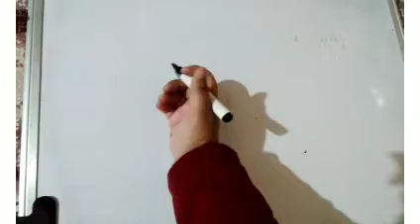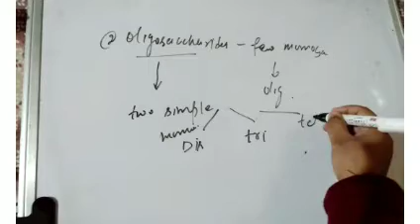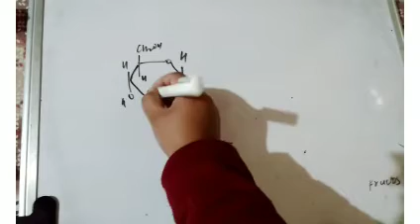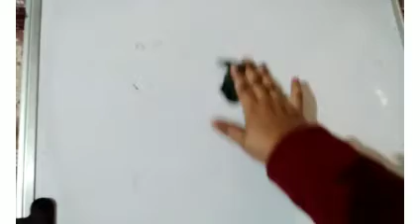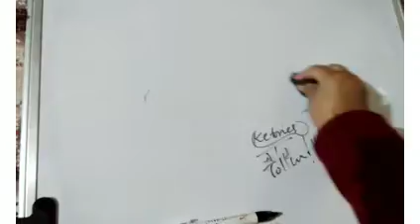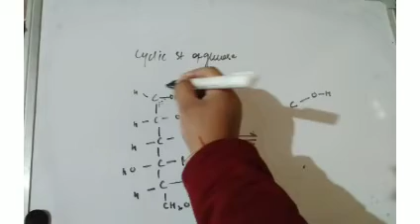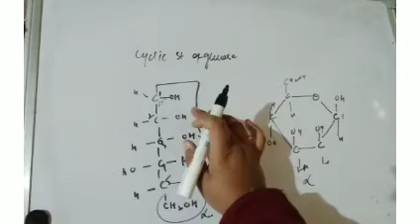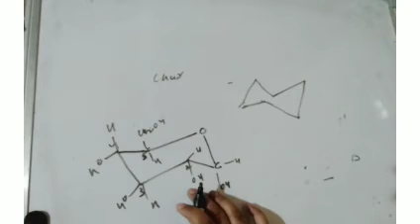Biomolecules 01 | class 12 | Introduction